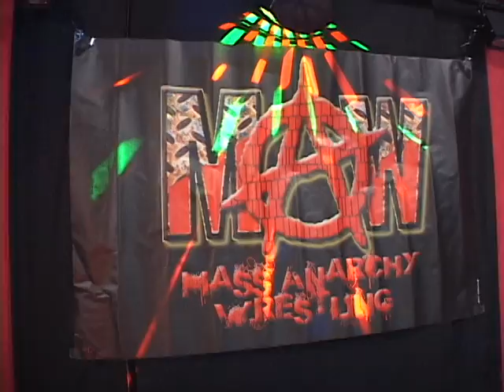El Predator - Mass Anarchy Wrestling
Here is El Predator doing a high risk maneuver on DeathStrike at the Mass Anarchy Wrestling show called "Unscripted 2". This took place in West Warwick, Rhode Island.